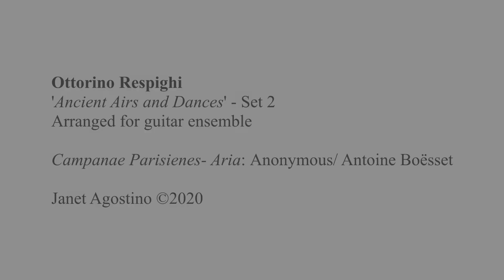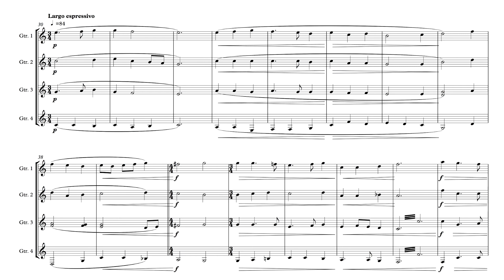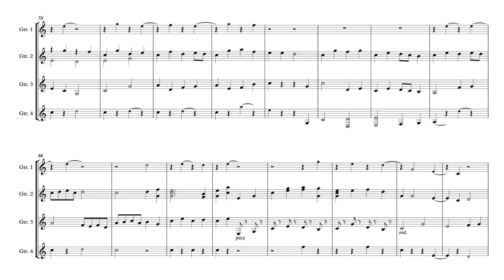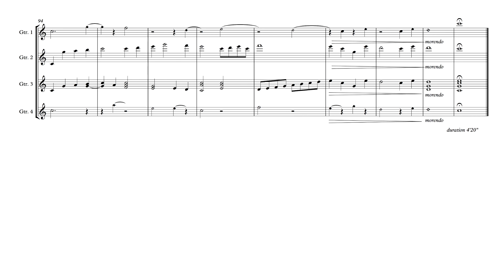Respighi Ancient Airs and Dances: Campanae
for guitar quartet or guitar ensemble
Respighi Ancient Airs and Dances Sets 1 and 2 published by Les Productions d'Oz: DZ 3967